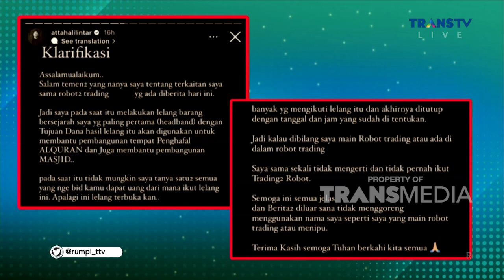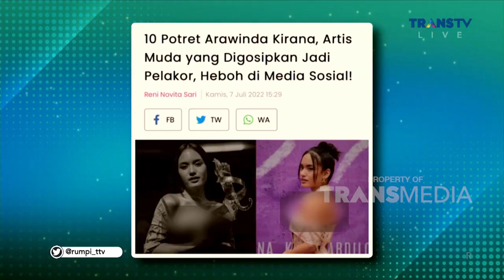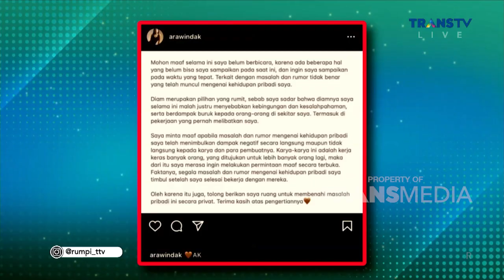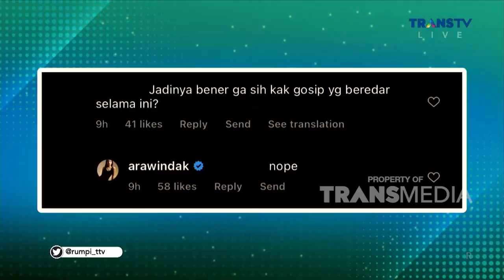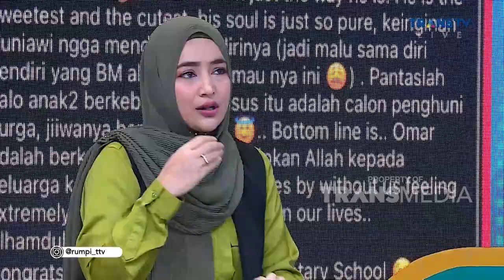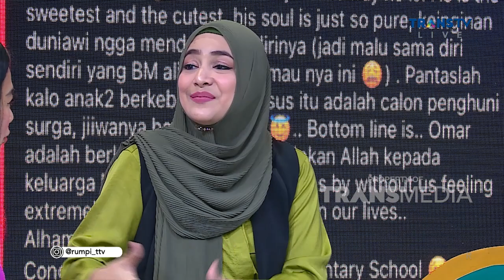Cindy Dan Tengku Firmansyah Tetap Harmonis Diusia 23 Tahun Pernikahan | RUMPI (27/10/22) P1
RUMPI
Tengku Firmasyah dan Cindy Fatika Sari sudah menikah selama  23 tahun. Selama ini rumah tangga , Tengku Firmansyah dan Cindy Fatika Sari jauh dari gosip miring. Hubungan pernikahan pasangan selebritas itu justru terlihat sangat harmonis.

Saksikan di RUMPI TRANS TV!!
TAYANG SETIAP SENIN-JUMAT PUKUL 14.00 WIB